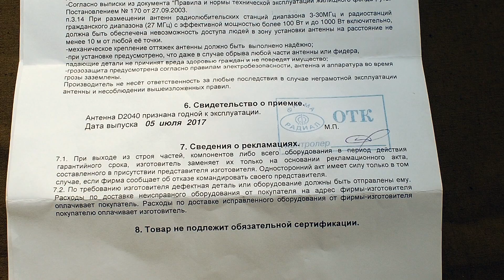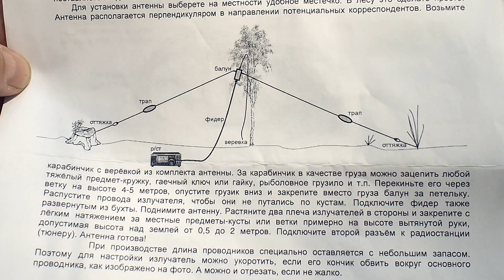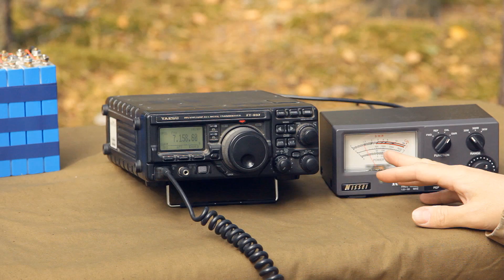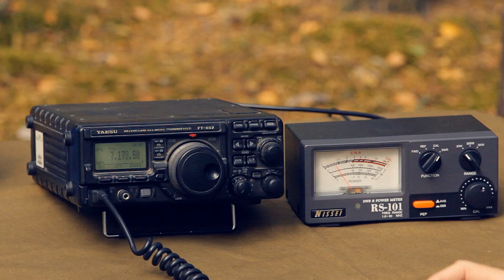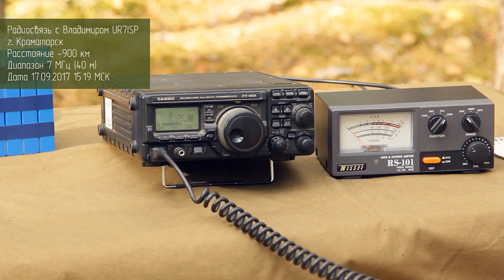Антенна D2040 - двухдиапазонная (20м и 40м) антенна от фирмы Радиал. Легкая походная антенна.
Для радиолюбительской связи возможно использовать не только самодельные антенны, но и антенны промышленного изготовления. Мало того, существуют такие антенны специально предназначенные для использования в походах, имеющие малый вес и габариты, быстро и просто разворачиваемые.
Одна из таких антенна - это двух-диапазонный диполь D2040 от фирмы Радиал. Об этой антенне я и рассказываю в своём видео.
Антенна работает в диапазонах частот 40 и 20 м.
Размеры её соизмеримы с размерами антенны диполь на диапазон 40м.
Работа в двух диапазонах достигается за счет применения катушек (трапов) включенных в разрыв полотна антенны.
В видео показан состав комплекта антенны, антенна в развернутом состоянии в полевых условиях, измерение КСВ антенны и радиосвязь в диапазонах 7 МГц (40 м) и 14 МГц (20 м) с применением этой антенны.

Для помощи каналу и благодарностей:
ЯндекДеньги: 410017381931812